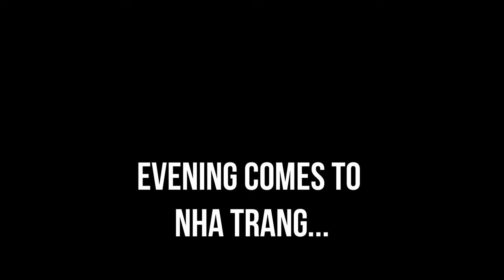NHA TRANG VIETNAM | NHA TRANG 4K | OVERVIEW OF NHA TRANG ON A MOTORBIKE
Use Timecodes for your convenience when watching video
0:00 - Intro
0:40 - Trần Phú street
2:14 - Nha Trang Center
3:38 - Trầm Hương tower
3:48 - small road accident
4:27 - Nguyễn Thị Minh Khai street (Nha Trang Tourist area)
9:22 - Lê Thánh Tôn street
11:44 - Nha Trang Cathedral
12:54 - Nha Trang Railway Station
13:21 - refueling motorbike at Gas Station
19:31 - Hai Tháng Tư street
21:12 - Cai river first bridge
21:39 - Xóm Bóng river island
22:53 - Cai river second bridge
23:17 - Po Nagar Tower
27:39 - Muong Thanh Apartments
31:06 - Hòn Chồng Promontory (Stone Garden)
31:37 - Nha Trang Observatory (not working in March 2019)
34:14 - entrance to the Nha Trang University
41:39 - Cầu Trần Phú (Nha Trang Great North Bridge)
42:00 - Muong Thanh Condo

In the capital of the province of Khánh Hòa, there is one of the best Vietnamese resorts - Nha Trang city.
The city is developing rapidly, attracting tourists with beautiful beaches, coral reefs, and a variety of entertainment.
Nha Trang Bay is one of the twenty most beautiful bays in the world.
The most interesting thing in Nha Trang is certainly boat trips to the closely located islands. In the clear turquoise water near Nha Trang, many tourists go snorkeling and diving. The city has many travel agencies offering diving services.
However, the rainy season, which usually begins in October and lasts through December, can ruin the pleasure of diving.

During heavy rains, the two rivers washing the city carry silt into the sea, and the water becomes muddy near the shore.
From November to January, the sea often storms. This is a time of risky rest, although in these months the weather is beautiful and warm. The best time for a beach holiday is from March to September (October).
The hot sun rises over the horizon at 6 am About an hour later, you can already begin to swim and sunbathe. Knowledgeable and experienced tourists usually spend time on the beach until 10-11 am. Then the sun is at its zenith and it gets very hot. From 11 am to 2 pm it is better to spend time, not on the beach. Nha Trang has a huge selection of restaurants, bars, where you can dine delicious seafood and enjoy fresh juices or fruits.

After eleven o'clock in the morning, many tourists leave the beach and return only after 14 o'clock in the afternoon. At noon it is better not to go out in the sun at all. The sun is very hot and active. At this time, it is better to rest in the shade under palm trees or under special umbrellas made of palm leaves.

Nha Trang is famous for its seafood. Among them are scallops, lobster, shrimp, crabs, octopus, as well as various fish, including tuna and mackerel.
Fish are mostly caught in small boats, which go out to sea every day at about 4 or 5 pm and return with a fish catch in the early morning, at about 4 am.

Nha Trang is located on the coast of the South China Sea.
Along the famous beach (7 km.) from the south to the north is a Trần Phú street.
The embankment continues further north after the Great North Bridge, where the street is already called Phạm văn đồng.

This video was shot on YI 4K+ Action Camera